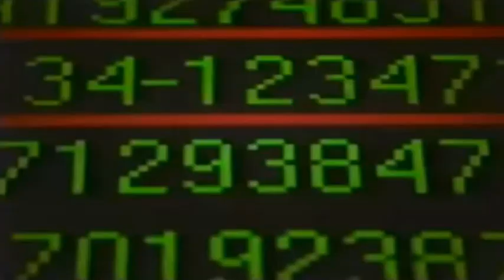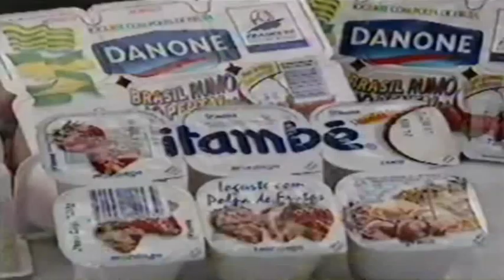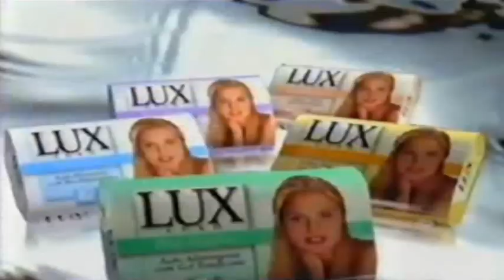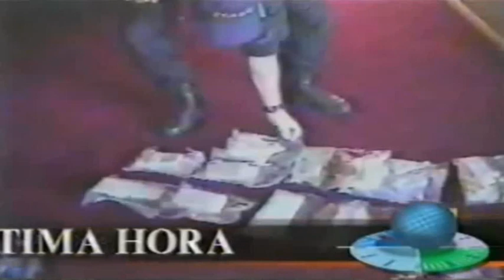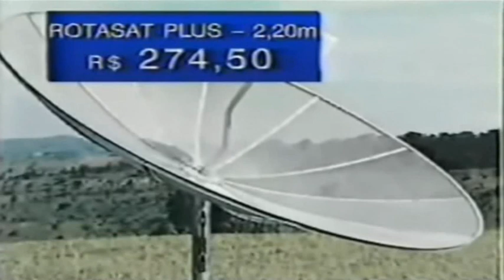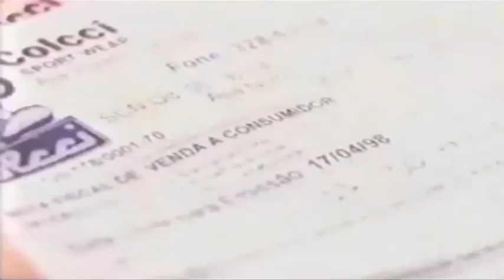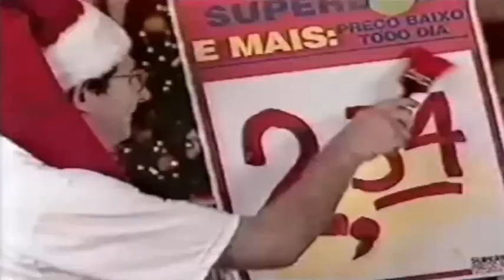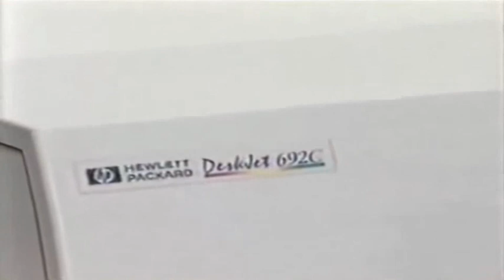Intervalos Tela de Sucessos (SBT 1997)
Misturados intervalos na Tela de Sucessos com filme "Querida, Encolhi as Crianças" exibição do SBT Brasília 5/12/1997.

BLOCO I
- Noticias da Ultima Hora (SBT)
- Itaú Seguros
- Pneus GoodYear
- Resultado Parcial da Tele Sena de Natal (com Lombardi)
- Fiat sem IPI Auto
- Vinheta "Tela de Sucessos Volta Já" (SBT)
- Pisoeste
- Super Maia
- DF Antenas
- Baú Mega Chance

BLOCO II
- Natal O Boticário
- Campanha Beba Leite (Tetra Pak)
- Poupança Azul (Caixa Econômica Federal)
- Sabonete LUX Luxo
- Sazón (Ajinomoto)
- Pisoeste
- Natal Carrefour
- Liquidação de Natal Novo Mundo
- CD Jorge Ben Jor (Epic/Sony Music)
- Chamada: Festival Brasileiro de Futebol - Final: Coritiba x Botafogo (SBT)

BLOCO III
- Notícias da Ultima Hora(SBT)
- Ford Distribuidores
- DF Antenas
- Polícia Cidadã (Serviço da Sociedade)
- Vinheta SBT
- Telebrasília Celular(Ministério das Comunicações, GDF e Gorverno Federal)
- Só Reparos Materiais de Construção e Acabamento
- Nota Fiscal da Secretaria de Fazenda e Planejamento de Brasília (GDF - Gorverno do Distrito Federal)
- Shopping Venâncio 2000
- Chamada: Topa Tudo Por Dinheiro (SBT)

BLOCO FINAL
- Natal Fujioka Telecomunicações
- Bahiatursa - com a Compinia Baiana de Patty Faria (Isso é Coisa da Bahia)
- Som Glad Energy (Gradiente)
- TeleMensser (Mobi)
- Super Natal (Superbox)
- Coringa dos Pneus Auto Peças e Centro (GoodYear)
- Rossi & Shlabits Informática e Telecomunicações
- Vinheta Próxima Atração: Jô Soares Onze e Meia (SBT)